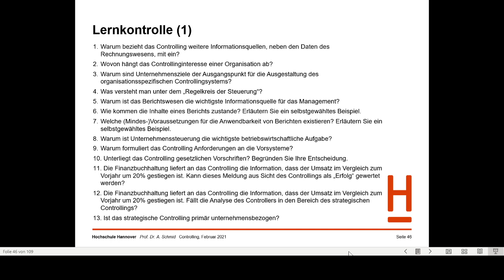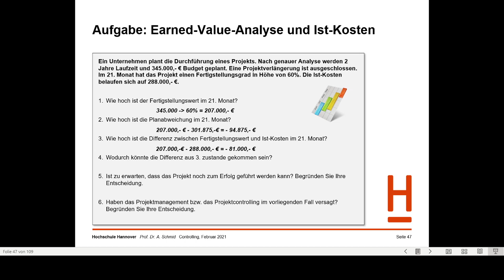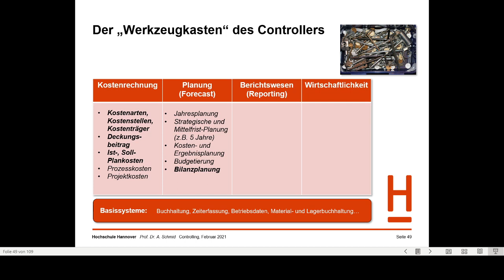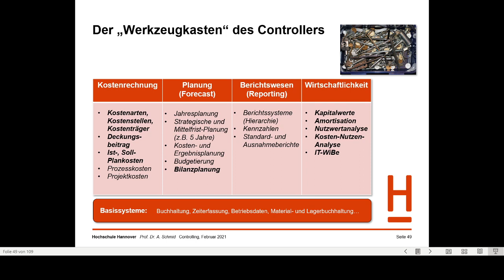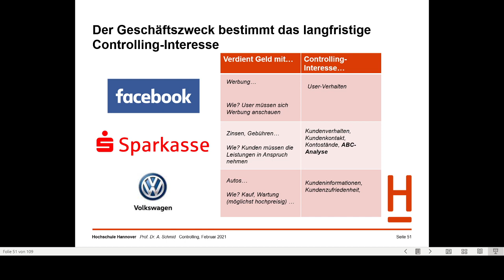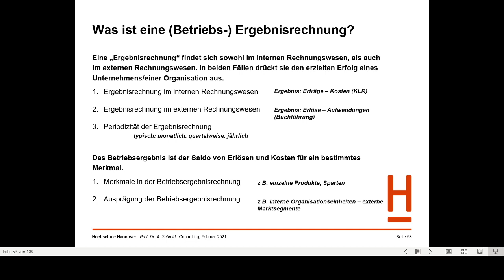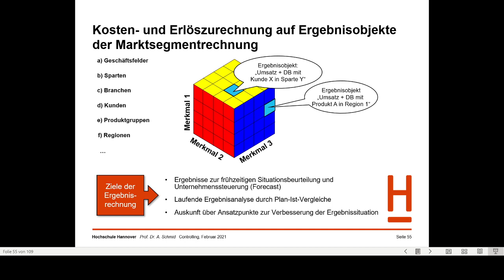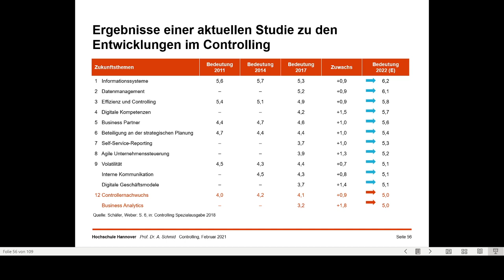VIF-BIS-MAT Controlling – Teil 5